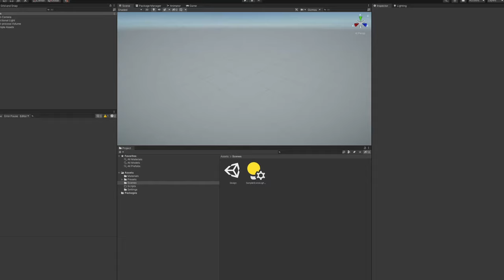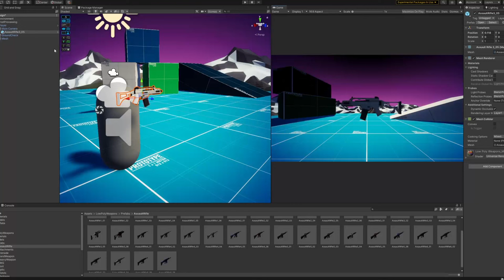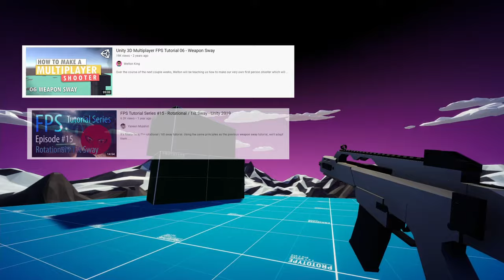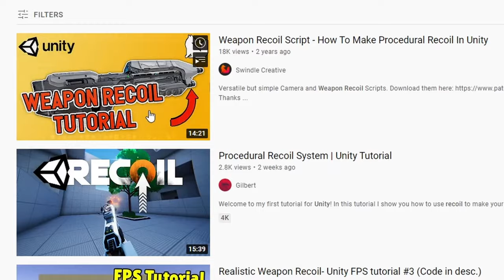How I Made a Satisfying FPS Controller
In this video, I build a satisfying FPS Controller with procedural animations.

Starting in 2022, I will learn how to become a Unity game developer. My first step on this journey is to build an FPS Controller that feels satisfying and well polished. The controller will need animations that respond to the player's movement to give immersive gameplay. I also will need to learn how to share my progress on Youtube.

⭐ Use this Playlist for the tutorials I used in this video ⭐

Tutorials I referenced
- FIRST PERSON MOVEMENT in Unity - FPS Controller
- Unity 3D Multiplayer FPS Tutorial 06 - Weapon Sway
- FPS Tutorial Series #15 - Rotational / Tilt Sway - Unity 2019
- How to make ALL kinds of GUNS with just ONE script! (Unity3d tutorial)
- Weapon Recoil Script - How To Make Procedural Recoil In Unity
- Realistic Sniper Shooting: Bullet Drop - Unity Tutorial #1
- Unity Create a Game Series (E16. weapon effects) (Muzzle Flash)
- PAUSE MENU in Unity

VIDEO CHAPTERS
00:00 Intro
00:22 Player Movements
02:05 Procedural Gun Movement Animations
03:29 Procedural Shooting Animations
04:10 Outro